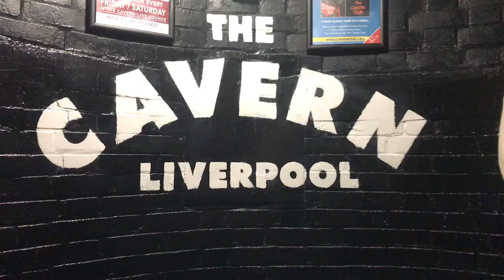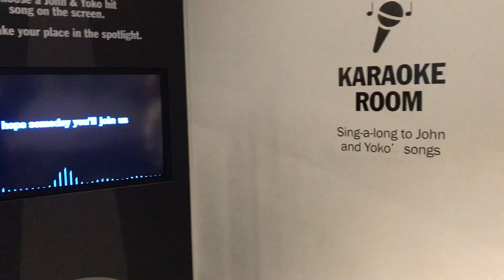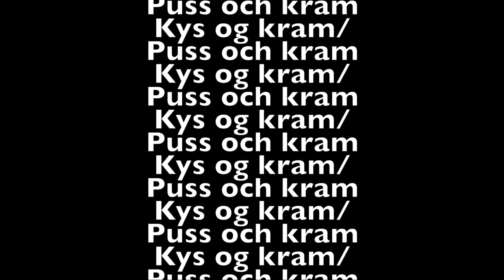Liverpool vlog + cover with TEARS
Our exchange year has come to an end and we will be moving back home.
We went to Liverpool and it was great- so we wanted to share it with you. The home city of The Beatles inspired us to do a little cover as well. Make sure to watch till the end- it's an important and emotional part for us.
It's been great making videos
Thanks for all the love and support
Kys og kram/Puss och kram